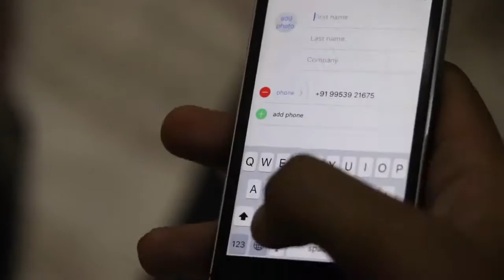new funny video 2017